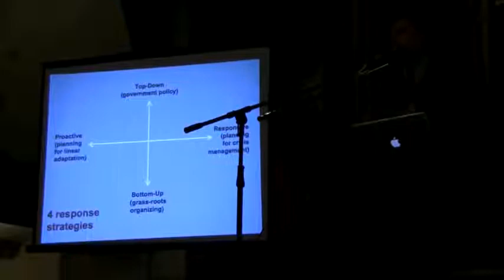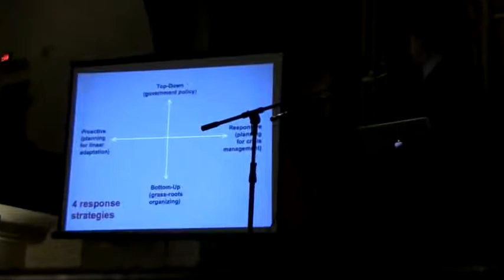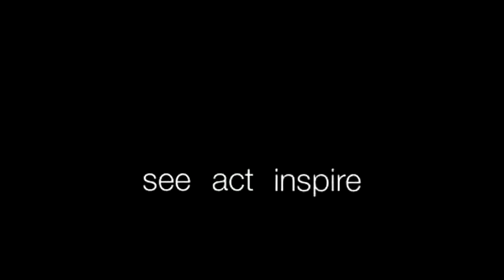The End Of Economic Growth - Presentation by Richard Heinberg (3 of 3)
Richard Heinberg is the author of 'The End of Growth' which is set for publication by New Society Publishers in July 2011. He discussed how finite resources (especialy fossil fuels) are bringing about an end to economic growth (3 of 3).